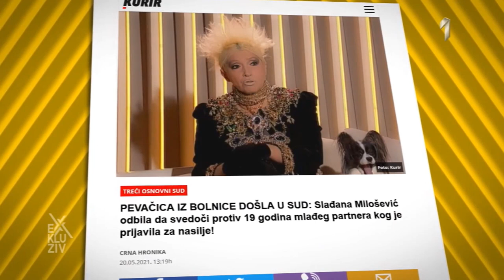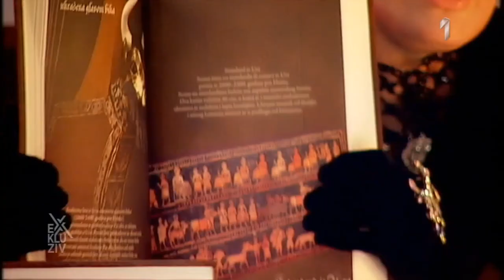Aleksandra Slađana Milošević - Emisija "Exkluziv". 28.09.2021.